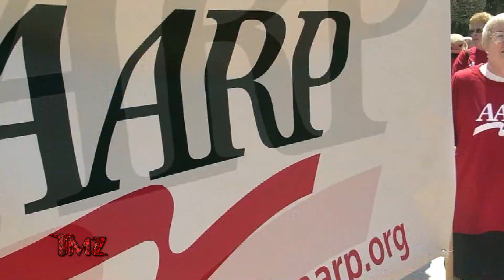TMZ On Demand: Ben Affleck 50th Birthday Vacation 8/15/22